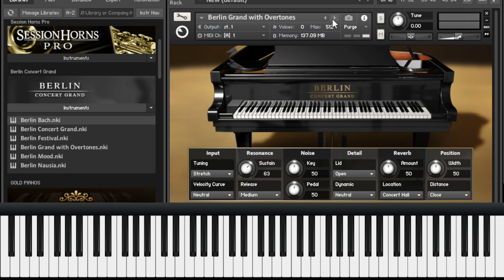🔥 Berlin Concert Grand ❗❗ | Librería para KONTAKT| EL MEJOR PIANO ACÚSTICO